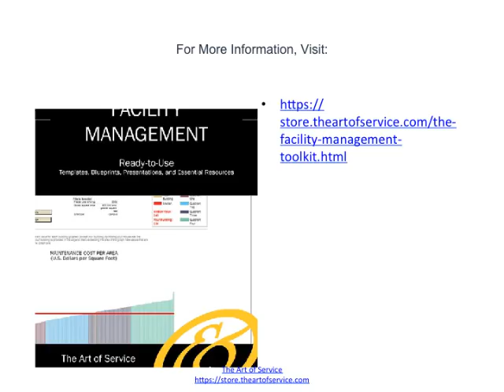Facility Management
Facility management is supported with training and professional qualifications often co-ordinated by FM institutes or associations, and a limited number of formal degree programs exist at both undergraduate and graduate levels.